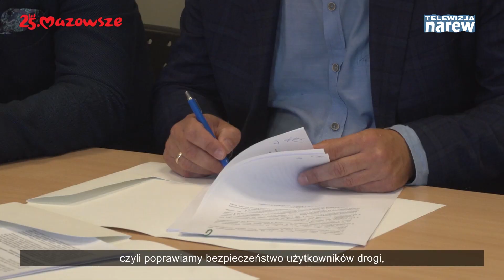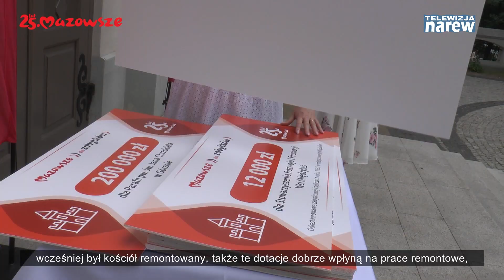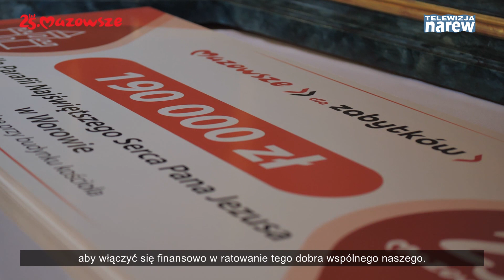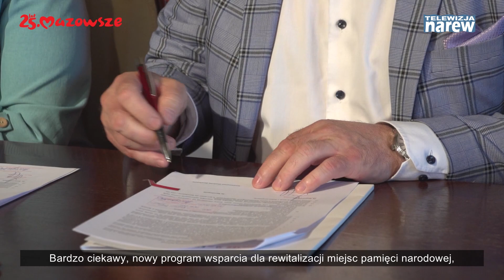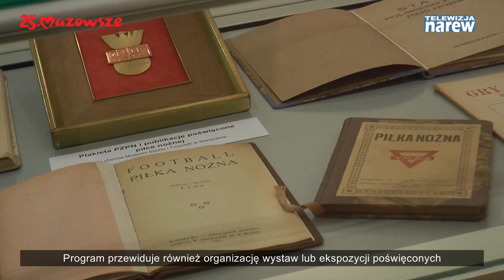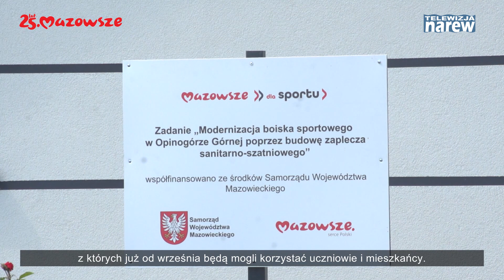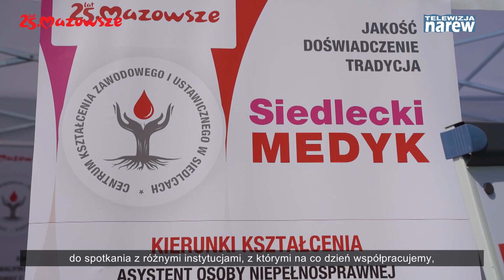Informacje z Mazowsza #17